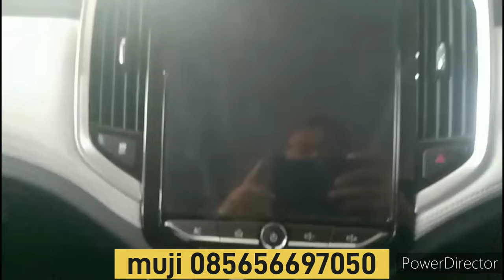WULING NEW ALMAZ 1.5 TURBO RS PRO NON HYBRID DISC 70 JT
PROMO WULING Pesta Pora Akhir Tahun 2023🎉🎉🎉
*SELAGI BANYAK PROMO TUNGGU APALAGI*

Akhir Tahun 2023  🎉🎉🎉

DP MINIM ATAU ANGSURAN 3JUTAAN

𝐌𝐞𝐥𝐚𝐲𝐚𝐧𝐢 𝐏𝐞𝐦𝐛𝐞𝐥𝐢𝐚𝐧 𝐂𝐚𝐬𝐡 & 𝐊𝐫𝐞𝐝𝐢𝐭
Jaminan Harga bersaing
Meliputi all unit mobil WULING :
✅ CONFERO
✅ CORTEZ
✅ NEW CORTEZ
✅ ALMAZ RS
✅ ALMAZ HYBRID
✅ AIR EV
✅ FORMO MAX
✅ ALVES
📲  Untuk info Lebih lanjut⤵️
𝘏𝘶𝘣 :
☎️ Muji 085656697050